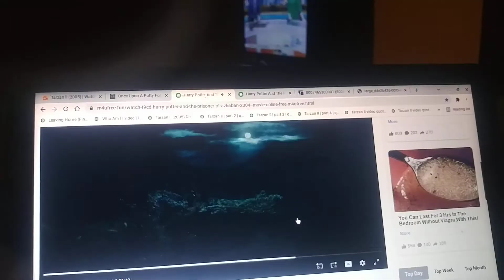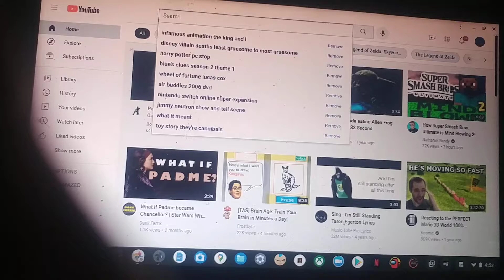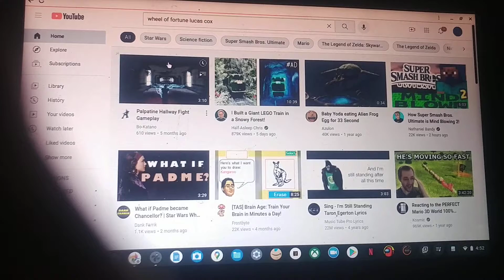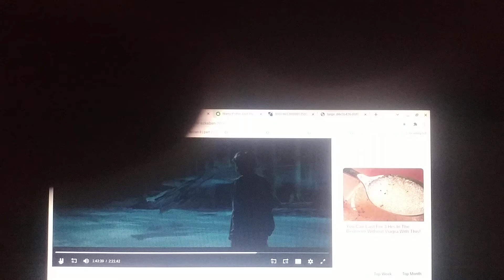Harry Potter PC